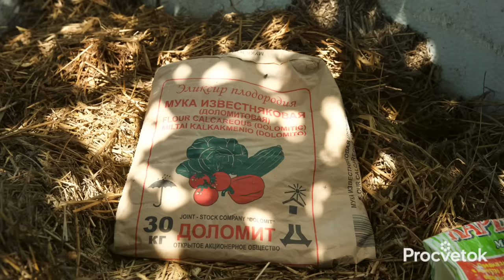ТАКОЙ КОМПОСТ СДЕЛАЕТ ЛЮБАЯ БАБУШКА! Высококачественный компост за сезон простым способом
✿Уважаемые зрители! С 10 по 12 сентября совместно с нашим партнером Profit мы примем участие в международной выставке ЦветыЭкспо, которая пройдет в Москве в Крокус Экспо. С нетерпением ждем встречи с вами!

Компост созреет быстро, а его приготовление не потребует от вас огромных усилий, если знать несколько важных моментов. Опытный агроном Петр Ломонос в этом видео рассказала, как сделать качественный компост быстро и легко.

00:00 В этом видео
00:35 Нужно ли измельчать растительные остатки
01:00 Нужно ли перелопачивать компост
01:45 Делайте компостную кучу на открытом месте
02:42 Плюсы компостной кучи в тенистом месте
03:30 Доломитовая мука для ускорения компостирования
05:10 Что приманит дождевых червей в компост
05:40 О компостных ямах
06:24 Какие минеральные удобрения ускоряют созревания компоста
07:40 Как использовать компост
09:28 Антистерня Profit для ускорения разложения компоста